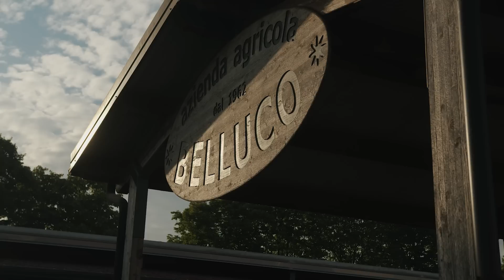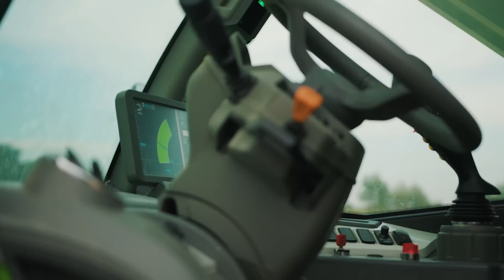(IT) Merlo | Partners for life | Episodio 6 | Belluco Farm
Produttori di carne bovina dal 1962, la Belluco è un'azienda famigliare che ha sede a Bovolenta, nel padovano. L'azienda alleva 3.500 tori di razza Charolaise, Aubrac, Sellers e Blu belga, oltre a una piccola parte dedicata allo svezzamento dei vitelli, e coltiva oltre 500 ettari di terreno.
I mercati di riferimento prevalenti sono quello nazionale e francese.

Merlo è un'industria metalmeccanica italiana specializzata nella produzione e commercializzazione di sollevatori telescopici, sia fissi che a torretta rotante, autocaricanti, trattori forestali e mezzi cingolati. Prima azienda in Europa a produrre industrialmente il sollevatore telescopico, Merlo fece i primi passi nel settore dell'edilizia e dell'industria e poi i suoi mezzi furono applicati anche al settore agricolo. Attualmente l'azienda conta 9 società interne specializzate, 6 filiali e oltre 600 concessionari.